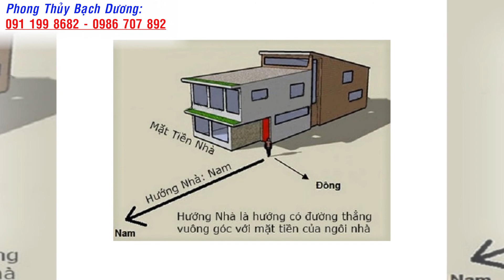LA BÀN HÓA GIẢI HƯỚNG NHÀ XẤU PHẠM TUỔI ẤT MÙI - 1955 VỚI NGÔI NHÀ HƯỚNG TÂY PHẠM NGŨ QUỶ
Xem thêm:
1.Cách hóa giải hướng nhà xấu phạm tuổi chủ nhà

Dịch vụ cung cấp:
1. Tư vấn phong thủy nhà cửa, văn phòng, công ty - Bao gồm lập hồ sơ thiết kế kiến trúc
2. Tư vấn phong thủy nhà máy, quy hoạch khu đô thị
3. Tư vấn Phong thủy nhà thờ, đình, chùa, miếu, phủ
4. Tư vấn Tứ trụ, bát tự, Tử vi
5. Dịch vụ đặt tên công ty, tên thương hiệu, Logo nhận diện thương hiệu
6. Cung cấp Vật phẩm phong thủy, pháp khí phong thủy, Nguyên liệu - vật tư sản xuất - chế tác Vật phẩm phong thủy.
7. Dịch vụ xem ngày cưới hỏi, khai trương, ký hợp đồng.
8. Dịch vụ khai quang, điểm cốt, nạp khí cho vật phẩm phong thủy